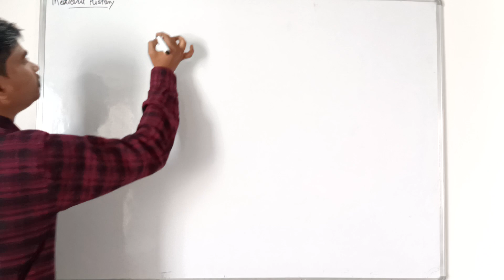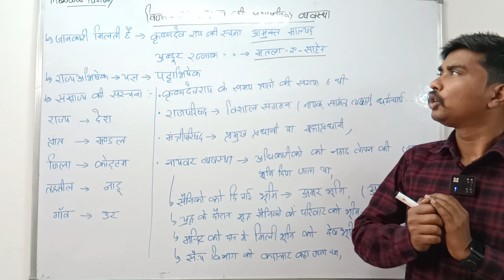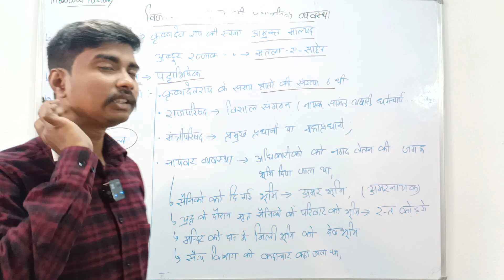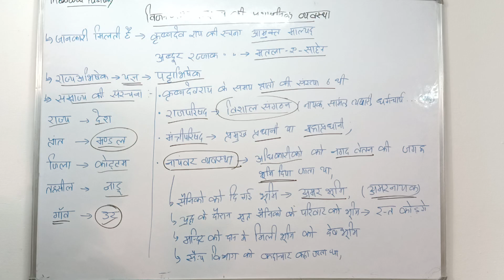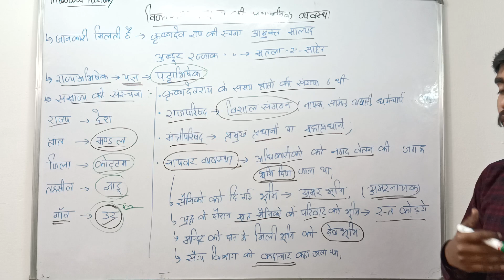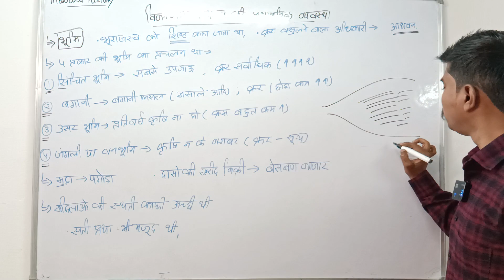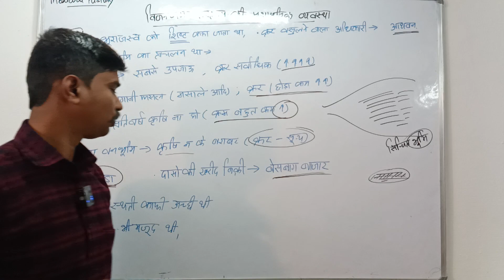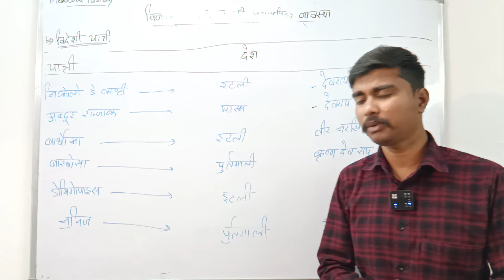मध्यकालीन भारत या मध्ययुगीन भारत, Medieval India // विजयनगर साम्राज्य Lecture 13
आज हम पढ़ेंगे विजयनगर साम्राज्य के बारे में
हम पढ़ेंगे की विजयनगर साम्राज्य की स्थापना किसने की
साथी साथ की सबसे प्रतापी राजा कौन था
विजयनगर साम्राज्य में कितने वंश रहे
प्रमुख युद्ध जो विजयनगर साम्राज्य के शासन द्वारा लड़े गए
विजयनगर साम्राज्य द्वारा नीतियां
साथी साथ हम पढ़ेंगे की एग्जाम में यहां से किस तरह के सवाल पूछे जाते हैं
विजयनगर साम्राज्य पर चार राजवंशों ने शासन कार्य किया था- संगम राजवंश, सलुव राजवंश, तुलुव राजवंश और आरविडू राजवंश.
मध्यकालीन भारत या मध्ययुगीन  भारत, Medieval India